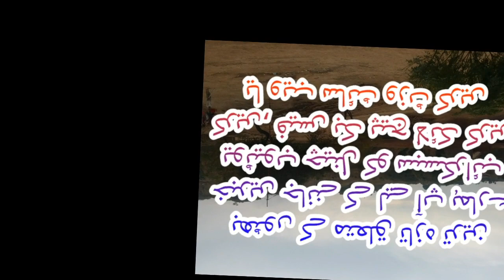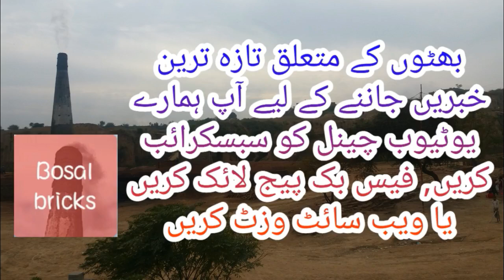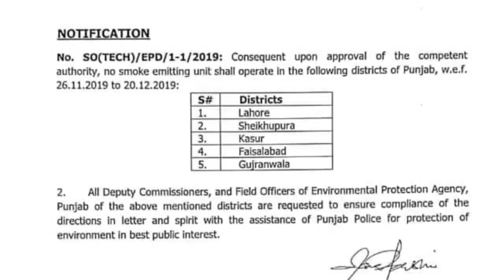Govt Punjab has strictly ordered the environment Department to close the kiln in 5 districts